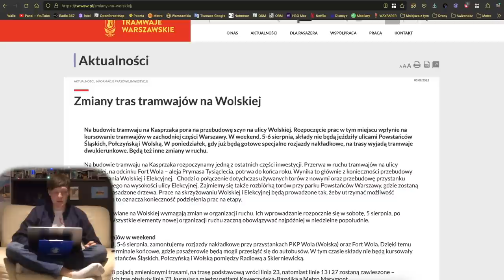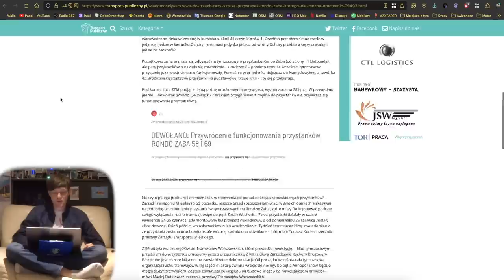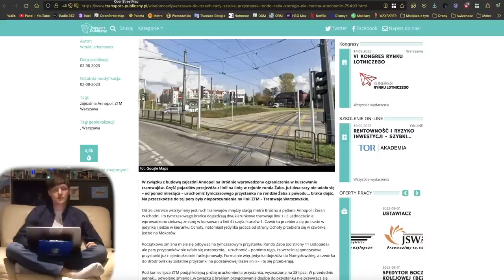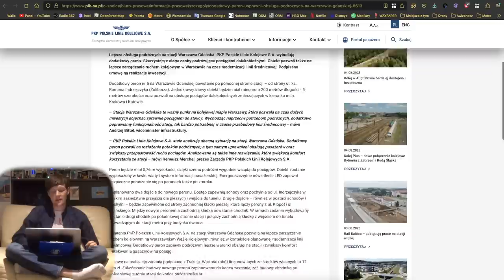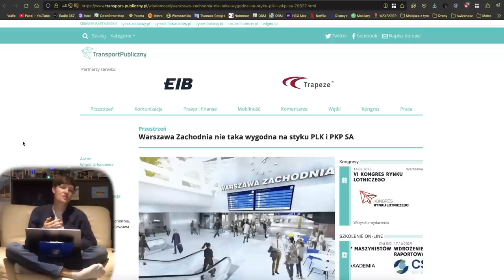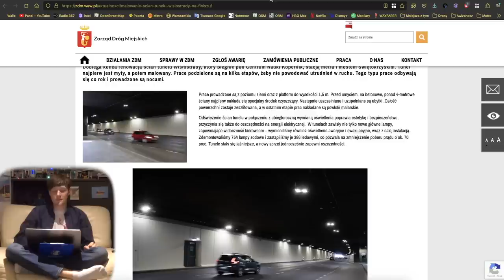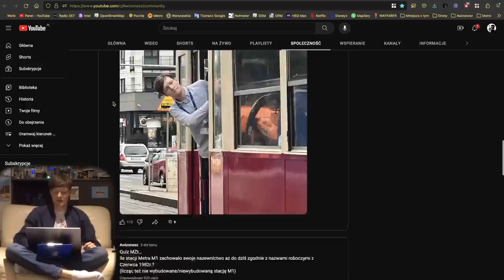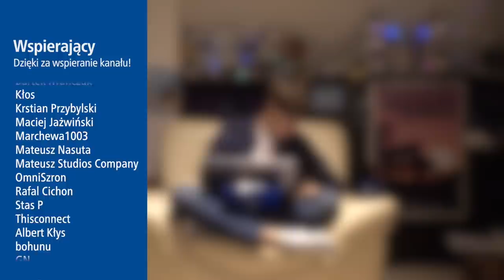#159 Bemowo bez Tramwajów, a stare tory są pod PKiNem czy Mazobilet - Mniejsza Z tym…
Spis Treści
00:00 Wstęp
00:25 Intro
01:02 Awarie Wind
01:52 Tramwaje
13:41 Pociągi
20:14 MZA
21:38 WTP
22:46 ZDM, SZRM, InfoUlice i GDDKiA
26:04 Sondaże MZt…
29:01 Ustawa o Tabliczkach - Zakaz Fotografowania
29:49 Zakończenie
31:26 Outro